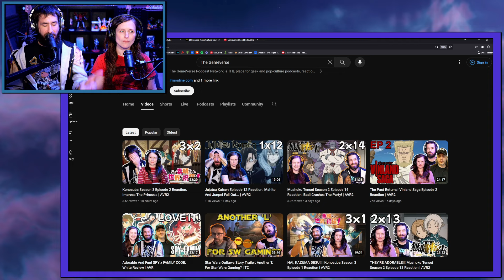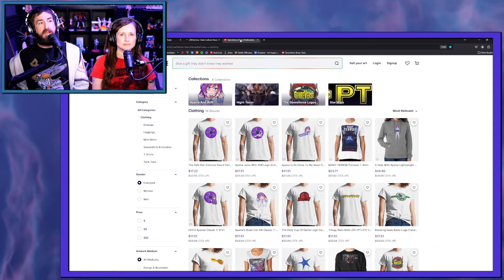Jujutsu Kaisen Episode 15 Reaction: The BESTEST Friends! | AVR2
00:00- Intro
01:25- First Contact & OP
04:26- A Plan & Yuji V. Todo Pt. 1
06:52- It's THE Question!
09:25- Ambush
11:05- Will They/Won't They Kill Him...
14:22- Yuji V. Todo Pt. 2
16:04- Army Stuff & Yuji's 'G' Is Tested
18:48- The Stroll & 1x15 Thoughts
20:52- Closing